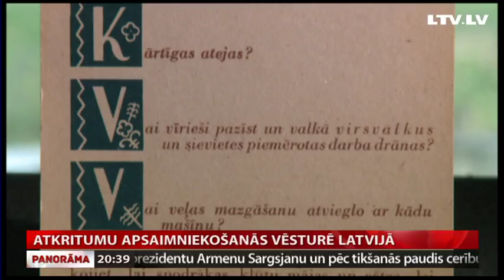Atkritumu apsaimniekošanās vēsture Latvijā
Līdz 19. gadsimtam par atkritumu izvešanu, piemēram, no Rīgas, bija atbildīgs pilsētas bende. Ja kādu pieķēra izgāžot mēslus pilsētā, galvu gan necirta, bet naudas sodu maksāt lika un cietumā arī sēdināja. Lielās talkas nedēļā šovakar sižetu sērijā “Šķirkļi Latvijas simtgadei” kolēģe Anda Boša pētīja atkritumu apsaimniekošanas vēsturi.